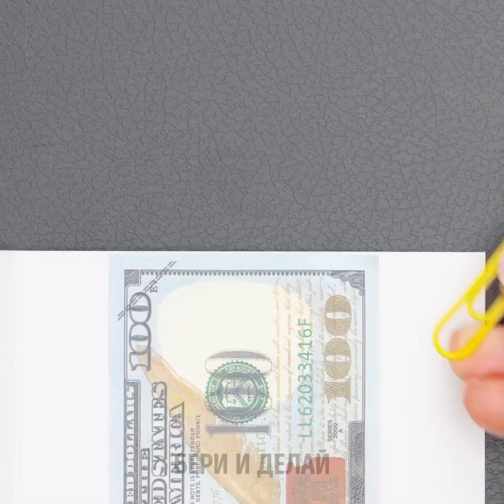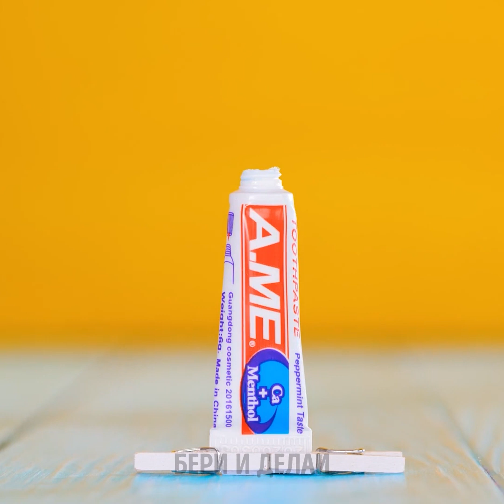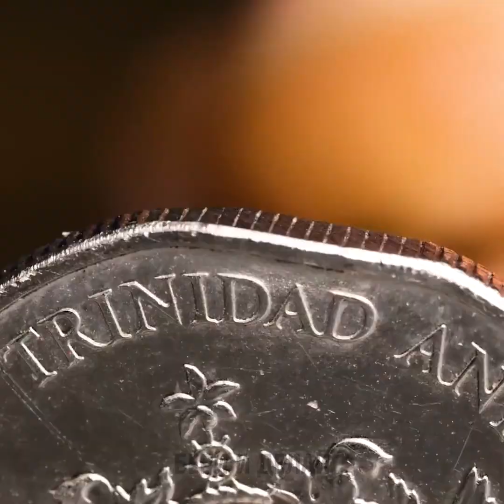Удивительные ювелирные украшения и аксессуары своими руками для всех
Привет, рукодельцы! Зацените эти идеи невероятно милых и красивых украшений! Порадуйте себя парой новых сережек, браслетами, ожерельями или кольцами! :) Вы можете использовать обычные бусины, заколки, булавки, трубочки, лак для ногтей, цепочки и даже старые игрушки! Свои изделия вы можете делать с помощью клеевого пистолета, 3D-ручки, эпоксидной смолы или полимерной глины. Вашей фантазии нет предела! :) Не переключайтесь, чтобы увидеть много уроков по изготовлению милых мини-украшений с едой из полимерной глины и множество ювелирных изделий из рандомных вещиц.

ТАЙМКОДЫ:
01:22 - Разноцветное кольцо из бусин
03:26 - Красивые кольца из монет
09:21 - Простой браслет своими руками
10:02 - Милый и простой чокер